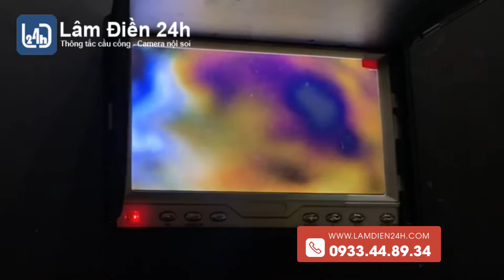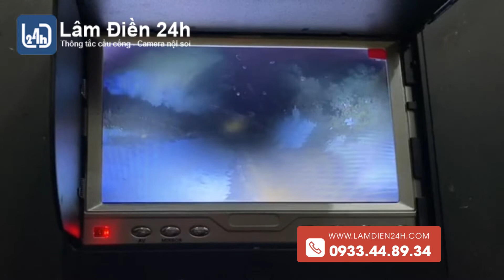344 - Đường ống sạch như mới sau khi thông tắc cống, sử dụng được lâu dài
THÔNG TẮC CẦU CỐNG, CAMERA NỘI SOI
- Địa chỉ: 88 Yên Bái, P.4, Tp.Vũng Tàu
Lâm Điền sử dụng công nghệ tia nước độc quyền, công nghệ cao, nạo vét sạch cặn bã, bơ mỡ, xi măng, cát đá, rễ cây... từ vật mềm cho tới các vật cứng gây tắc nghẽn hệ thống thoát nước. Chuyên xử lý cho cơ quan, nhà máy, khu chế xuất, nhà hàng, quán ăn, khách sạn, chung cư, hộ gia đình và những nơi nào có ống thoát nước, từ ống nhỏ đến ống lớn ngoài phố.
Cơ sở LâmĐiền24h, chuyên xử lý khắc phục sự cố tắc nghẽn hệ thống thoát nước, chuyên nội soi đường ống tìm hầm, hố gas, vật thể bằng thiết bị Cameranộisoi chuyên dụng.
✎ Thông tắc cầu cống bằng tia nước, công nghệ tân tiến
✎ Thông tắc cầu cống bằng máy lò xo chuyên dụng
✎ Cung cấp dịch vụ cho Hộ gia đình, khu công nghiệp, nhà hàng, quán ăn, khách sạn...
✎ Xử lý hệ thống ống nhỏ Φ 34 đến hơn Φ 400